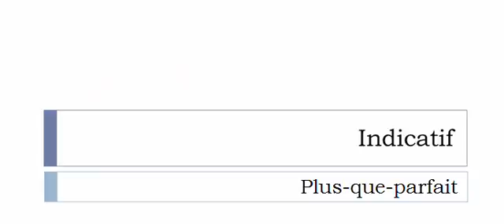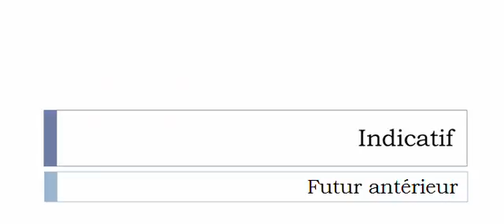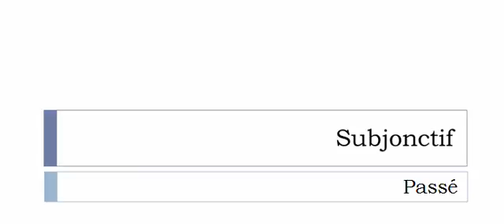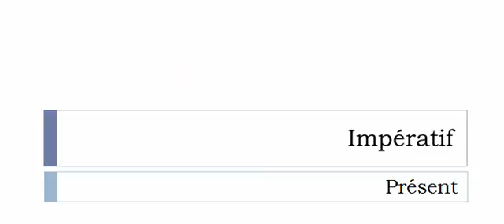Conjugate French verb # Déposséder = oust